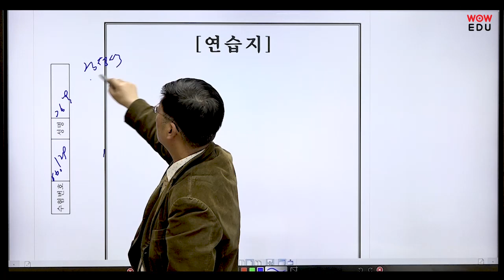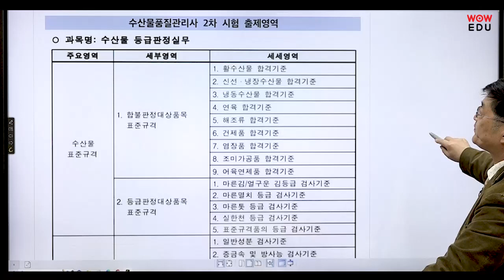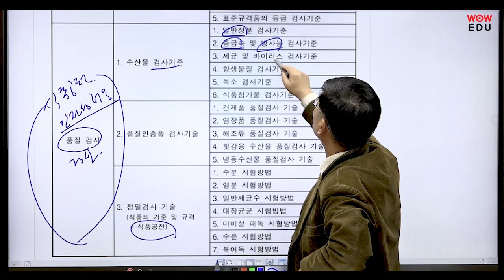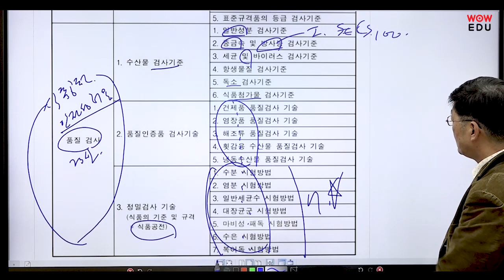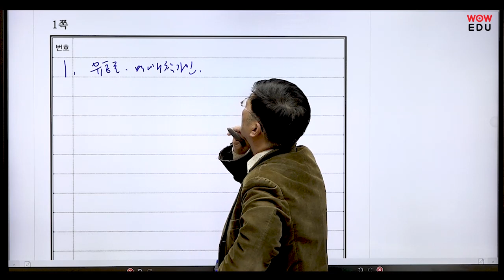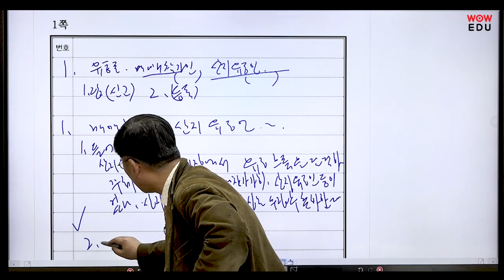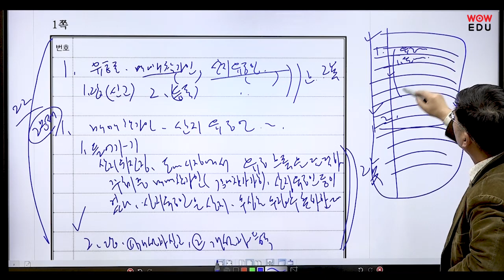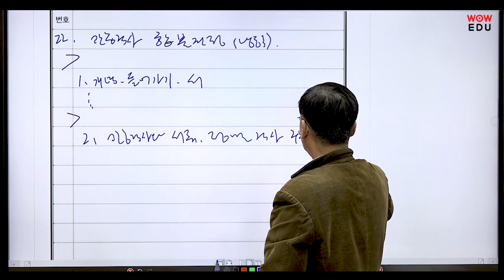수산물품질관리사 2차 시험소개 | 공부방법 | 답안작성요령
김용회 교수님의 수산물품질관리사 2차
오리엔테이션 강의영상입니다.

   - 7급 공무원 수석 합격
   - 수산물품질관리사 관련서적 다수출간

  1️⃣ 수품사 Real 전문가 김용회 교수의 저자직강
  2️⃣ 수산물품질관리사 자격시험 완벽대비 교재
  3️⃣ 기출 분석을 통한 출제 경향 반영 최신 강의
  4️⃣ 시험일까지 무제한 반복 수강(PC+모바일)

수산물품질관리사 1차객관식 Real Time 온라인 모의고사 3회
  🐟 수산물품질관리사 시험 최신 출제경향 반영
  🐡 성적 분석 시스템을 통한 취약영역 분석

수산물품질관리사 1차+2차 올인원 패스 💦